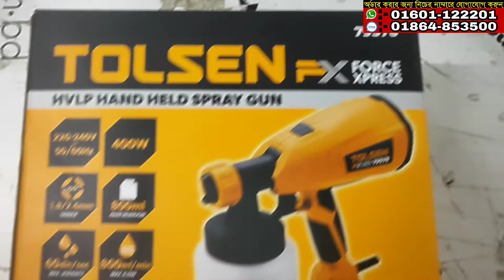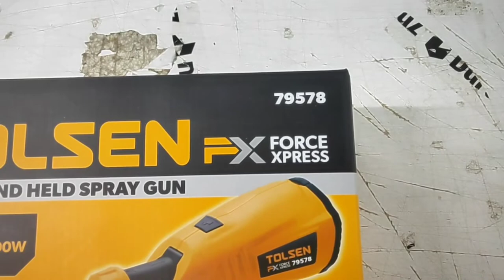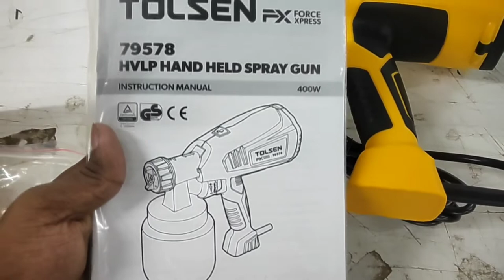Tolsen spray Gun Price In Bangladesh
♦️♦️Address:-HA Hardware
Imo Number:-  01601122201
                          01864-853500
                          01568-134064